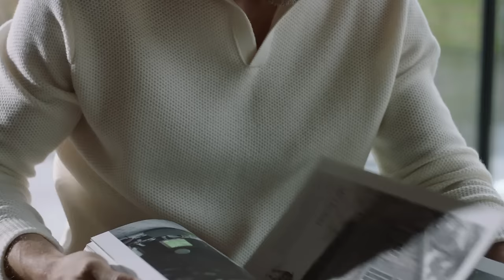Peter Millar Fall 23 | Crown Crafted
Fill your world with craft this season.